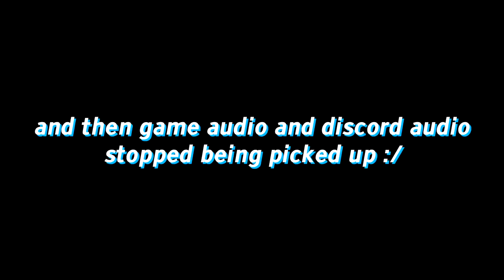fall guys but i never spawn in the front row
i have never spawned front row in fall mountain

my gear:
anne pro 2 60% keyboard
sceptre c24 144hz monitor